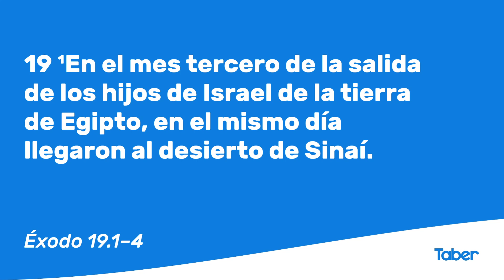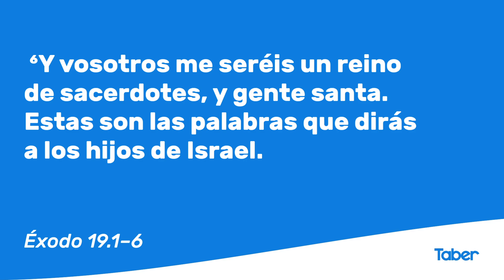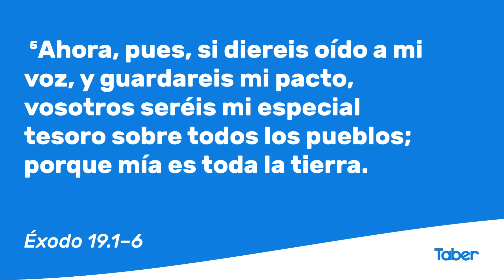Camino al Sinaí | Ps. Giovanni Casamalhuapa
Cita Bíblica: Éxodo 13.1-6
Servicio Dominical 7AM
30/08/20